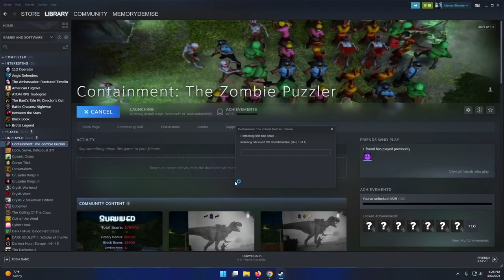Containment The Zombie Puzzler, Let's Blindly Try All The Games In My Steam Library